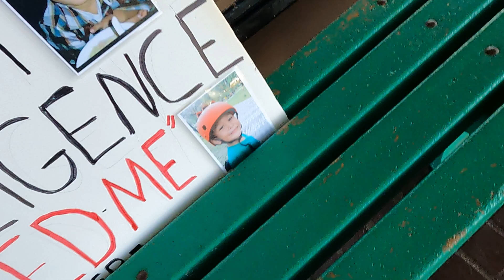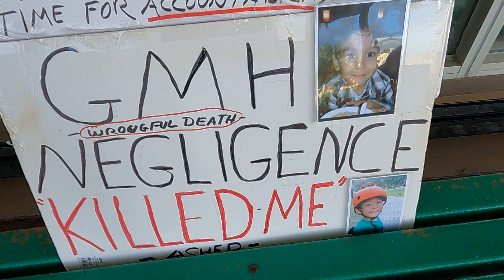GUAM MEMORIAL HOSPITAL AUG 03,22 PROTEST OVER GMH MISMANAGEMENT LEADING TO DEATHS OF OUR LOVED ONES